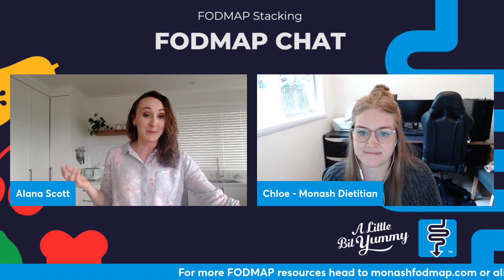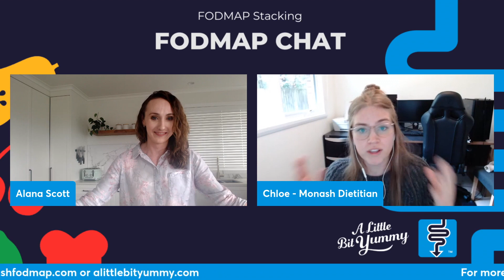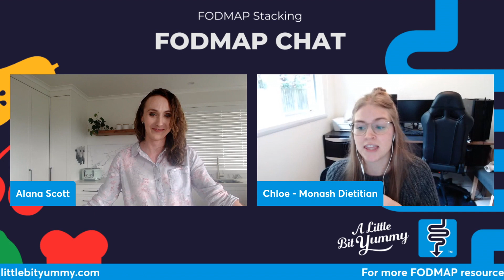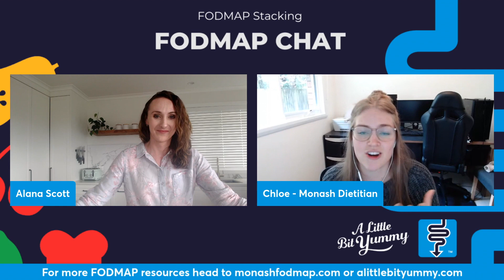FODMAP Stacking - FODMAP Chat Session with Monash University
In this session we're talking about FODMAP Stacking with registered dietitian, Chloe Swiney, from the Monash FODMAP team.

In this video we cover:

• What is FODMAP stacking?
• Who needs to worry about FODMAP stacking?
• What are green light serves and what do they mean?
• Does FODMAP stacking happen across one meal or the entire day?
• How do you manage FODMAP stacking if you like to constantly snack?
• How do you avoid FODMAP stacking when eating fruit?
• How to build a balanced meal without FODMAP stacking
• What should you do if you are still having symptoms on the low FODMAP diet?
• Extra resources